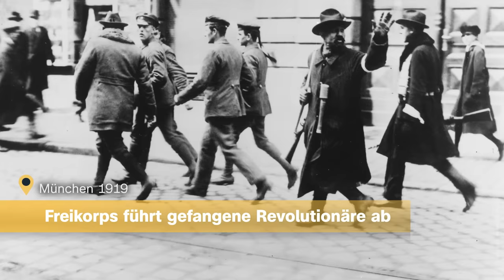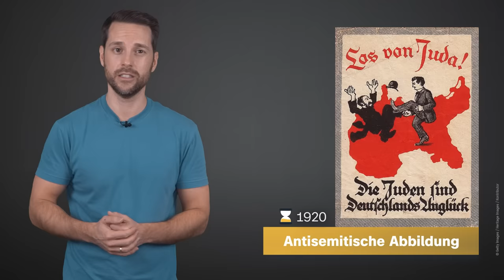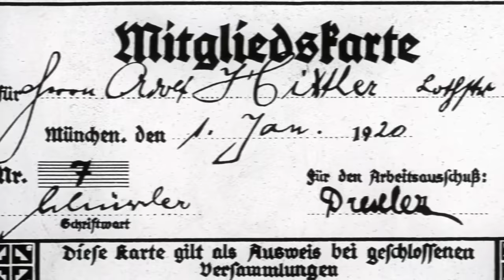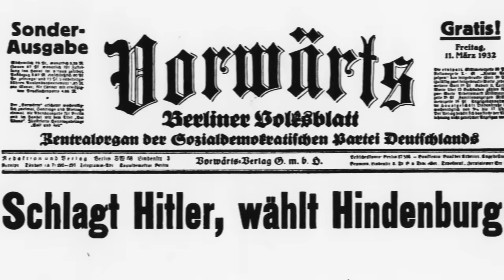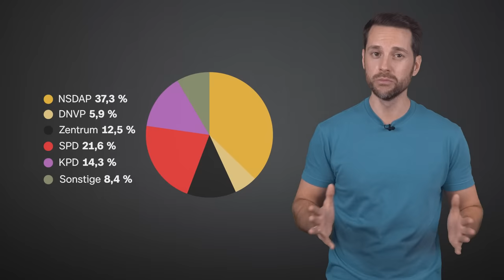Adolf Hitlers Aufstieg: Vom „Niemand" zum Diktator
Wie kommt Adolf Hitler an die Macht? Es ist eine der großen Fragen des 20. Jahrhunderts. In unserem zweiten Video der Reihe „Das Leben von Adolf Hitler” beleuchten wir seinen Aufstieg in den Jahren 1918 bis 1933, vom einfachen Soldaten zum Reichskanzler.

Nach dem Ende des Ersten Weltkriegs 1918 deutet im Leben von Adolf Hitler nichts auf eine steile Politik-Karriere hin: Hitler gilt als Außenseiter, außer seinen Kameraden bei der Armee hat er kaum Kontakte. In den chaotischen Anfangsjahren der Weimarer Republik hat Hitler noch kein festes Weltbild: In München schließt er sich zunächst einem rechten Freikorps an, später lässt er sich unter anderem von Kommunisten in den Soldatenrat wählen. Erst langsam formt sich Hitlers Weltsicht: Völkische, antisemitische, nationalistische, antidemokratische und antikommunistische Gedanken prägen bald seine Ideologie. Er tritt in die Deutsche Arbeiterpartei ein, aus der später die Nationalsozialistische Deutsche Arbeiterpartei (NSDAP) hervogeht. Dort wird sein rhetorisches Talent entdeckt., Hitler findet Förderer und spricht vor immer mehr Menschen.

1923 will er zusammen mit dem ehemaligen Weltkriegsgeneral Erich Ludendorff die Macht in Deutschland gewaltsam an sich reißen. Doch der „Hitler-Ludenorff-Putsch scheitert. Hitlers  Politik-Karriere scheint am Ende: Er kommt vor Gericht und wird wegen Hochverrats verurteilt.  Doch ausgerechnet der Prozess und die Haft verhelfen ihm zu Berühmtheit und Ansehen in rechtsradikalen Kreisen. Die Gefängnisstrafe ist kurz, die Bedingungen in der Justizvollzugsanstalt Landsberg angenehm. In der Haft diktiert Hitler seine Hetz- und Propagandaschrift „Mein Kampf“.

Nach seiner Entlassung bleibt die zwischenzeitlich verbotene NSDAP zunächst eine Kleinpartei, die Weimarer Republik stabilisiert sich. Doch ab Ende der 1920er Jahre setzen schwere wirtschaftliche und politische Krisen der Republik erneut zu. Die demokratischen Parteien verlieren an Rückhalt, Hitler und die NSDAP steigen zur stärksten politischen Kraft in Deutschland auf. Am 30. Januar 1933 wird Adolf Hitler zum Reichskanzler ernannt, von den Nazis als „Machtergreifung“ propagiert. Dieser Tag markiert den Beginn des Nazi-Regimes, der bis 1945 Millionen Menschenleben fordern wird.

Mehr über Hitlers Aufstieg, vom Ersten Weltkrieg bis zum Tag seiner Machtübernahme, erklärt euch Mirko in diesem Video.

Kapitel:
00:00 Intro
00:38 Hitler im Ersten Weltkrieg
02:14 Hitler und die Räterepublik
04:17 Hitlers Weltbild fügt sich zusammen
06:26 Die ersten Schritte in die Politik
09:38 Der Putschversuch 1923 und seine Folgen
12:14 Hitlers Aufstieg zur Macht

Literatur:
Christian Hartmann, Thomas Vordermayer, Othmar Plöckinger,Roman Töppel (Hg.), Hitler, Mein Kampf. Eine kritische Edition, 2016
Volker Hentschel, Wieder nichts neues über Hitler, 2018
Harald Sandner, Hitler. Das Itinerar (Bd. I), 2016
Eberhard Jäckle / Axel Kuhn (Hg.), Hitler. Sämtliche Aufzeichnungen, 1980
Harald Steffahn, Adolf Hitler, 1983
Manfred Koch-Hillebrecht, Homo Hitler, 1999
Hannes Leidinger / Christian Rapp, Hitler, 2020
Anton Joachimsthaler, Hitlers Weg begann in München, 2000
Gerhard Schreiber, Hitler, 1984
Alfred Läpple, Adolf Hitler, 2001

Eine Produktion der objektiv media GmbH für Terra X:
Moderation: Mirko Drotschmann
Autor:  Matthias Schöberl
Producer: Andreas Sommer
Redaktion (OM): Inga Haupt
Motion Design: Christian Wischnewski
Schnitt: Christian Wischnewski
Thumbnail: David Weber

ZDF: Kai Jostmeier, Alexandra Reuter, Stefan Gierer